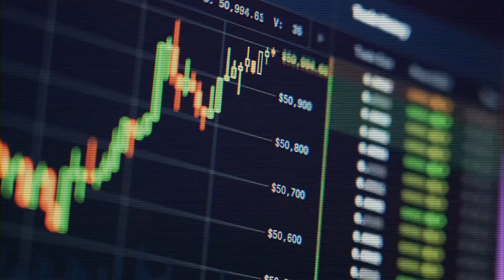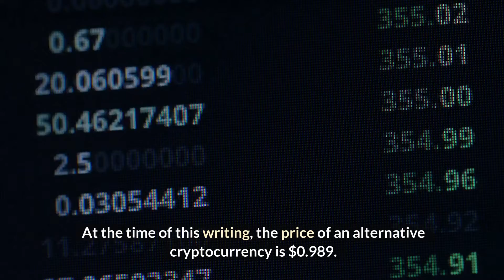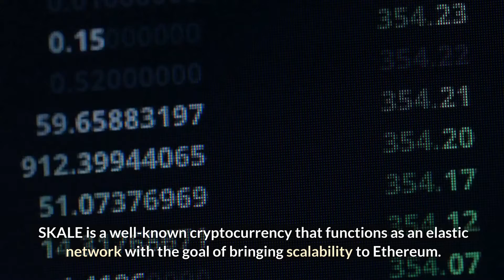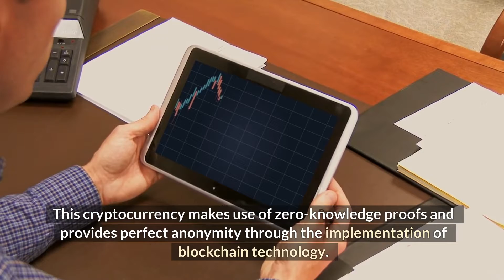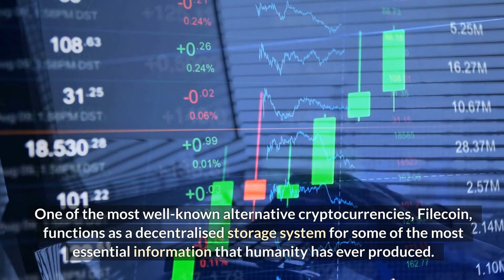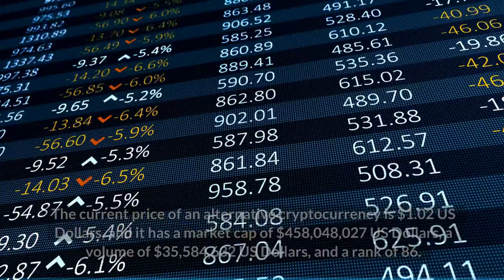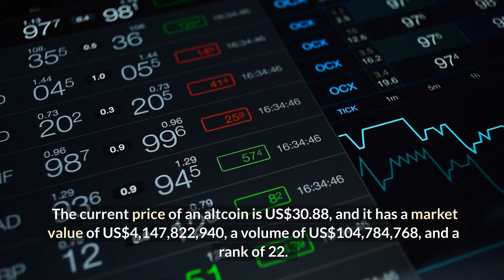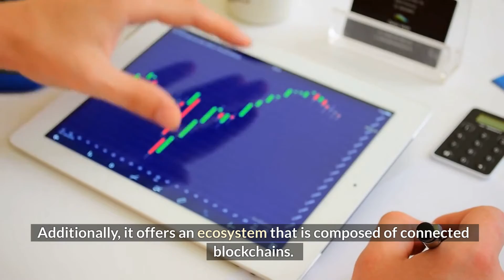Top 10 altcoins to buy in August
Top 10 altcoins to buy in agust

In This Video We Will Tell You About Top 10 altcoins to buy in agust and We Will also explain that how you can know about the benefits of Top 10 altcoins to buy in agust. So If You Want To Know About These amazing Top 10 altcoins to buy in agust then watch this video till end.